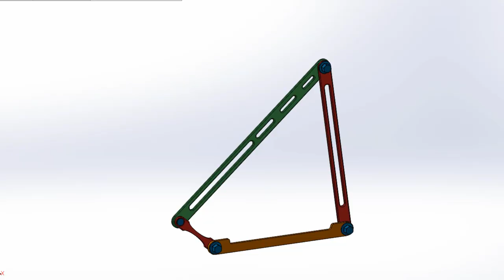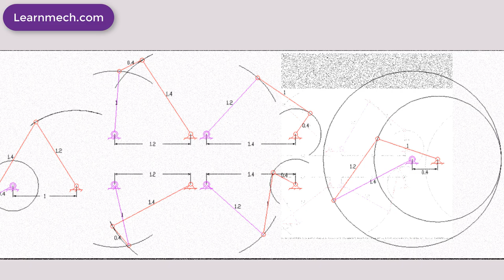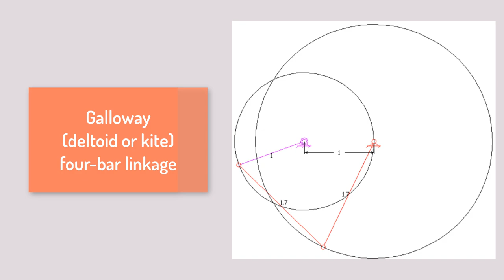Four Bar Linkage | Grashof's Criterion | Examples Of Four Bar Mechanism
# four bar linkage

Four Bar Mechanism | Grashof's Criterion | Examples Of Four Bar Mechanism

Four bar Mechanism consists of 3 moving links and 1 ground link (also called a frame). There are 4 pin joints connected between those links. And from Gruebler's Equation, it's the mechanism with 1 degree of freedom (1DOF) which requires only 1 actuator to drive and control position of all linkages. The four-bar mechanism consists of the following components.

The link that connects to the driver or power source is called the input link. The other link connected to the fixed pivot is called the output link. The remaining moving link connected between input and output links is called the coupler. It couples the motion of the input link to the output link.

There are different configurations of lengths of the four-bar mechanism and it results in different movements of the mechanism. Grashof's Criterion helps classifies into the following categories:
Double Crank --- also called a drag link mechanism
Crank-Rocker
Double Rocker
Change Point
Triple Rocker